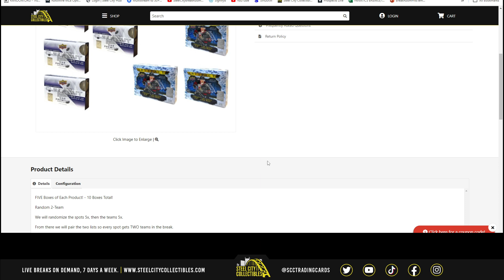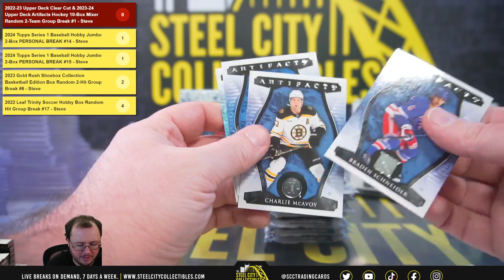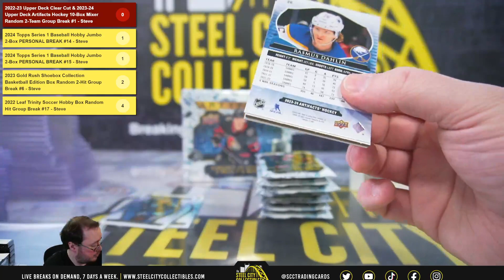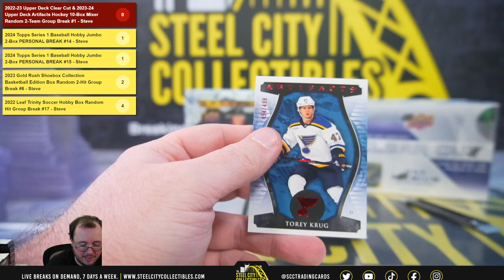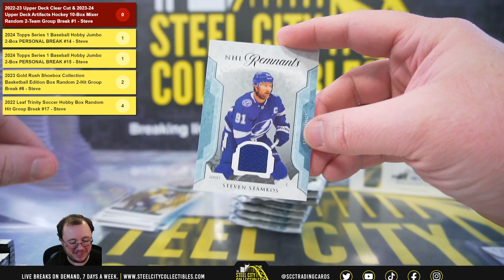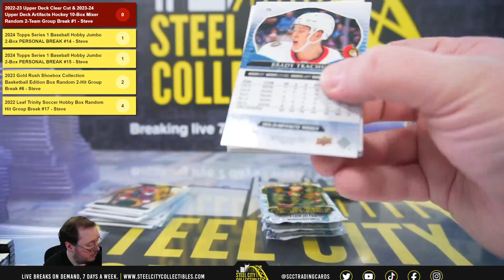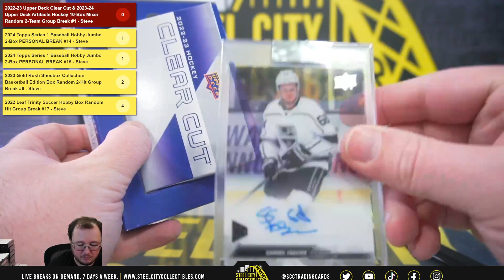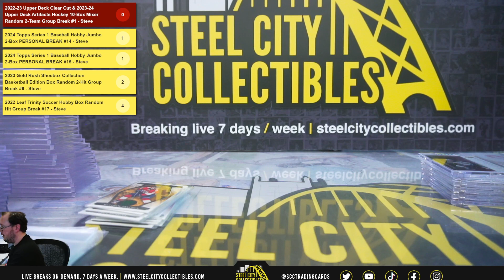2022-23 Upper Deck Clear Cut & 2023-24 Upper Deck Artifacts HKY Mixer Random 2-Team Group Break #1